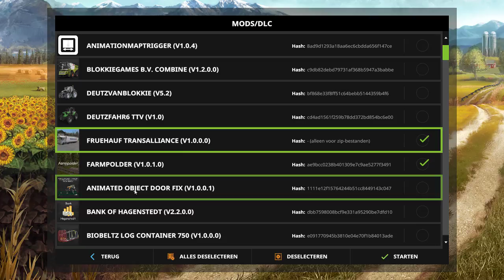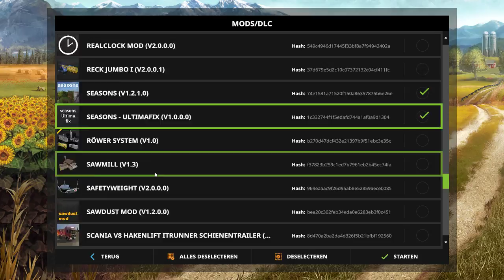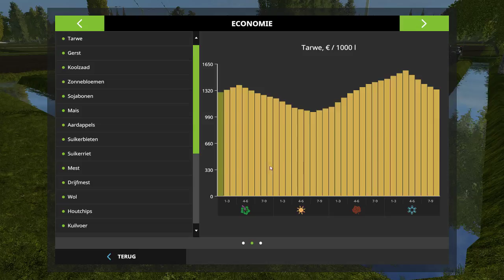"Lekker het boeren leven weer in" Farming simulator 17 Farmpolder seasons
vandaag zijn we het boeren leven in gestap met een nieuw jaar met nieuwe kansen voor de oogst.

en zet onder in de reatie voor een nieuwe yt naam

facebook pagina om op te hoogte te blijven

Jo mensen van Mr Dutch Truckers en ik ben Chris op deze pagina kun je ver wachten video's wat ik op YouTube heb gezet en mijn doel is om groot te worden met YouTube dus ABONNEER!
ik upload alltijd in 720p dus in HD en welke 2 simulator games jullie zin is (Euro Truck Driver via de Telefoon en Euro truck simulator 2 en American Truck Simulator) te zien.
met Euro Truck Simulator 2 is de bedoeling dat ik mods ga uploaden en FreeRoam en dat het zelfde met American Truck simulator.
dus als je deze video's allemaal wil zien aboneer en volg mij op instagram mrdutchtruckers.

alvast bedankt. :):):):):)